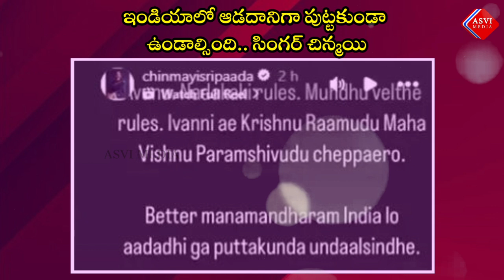Chinmayi Sripada Controversy | ఇండియాలో ఆడదానిగా పుట్టకుండా ఉండాల్సింది.. సింగర్ చిన్మయి| ASVI Media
► About The Video :Chinmayi Sripada Controversy | ఇండియాలో ఆడదానిగా పుట్టకుండా ఉండాల్సింది.. సింగర్ చిన్మయి| ASVI Media

Stay updated with the latest in Telugu News, Breaking News, Political News, and Current Affairs. We bring you genuine reviews of Telugu movies, exclusive movie public talks, and insightful movie interviews. Get your dose of entertainment with the latest Tollywood gossips and Telugu cinema updates.

Explore a variety of content including Telugu short films, cricket sports analysis in Telugu, devotional stories, viral videos, and valuable health information.